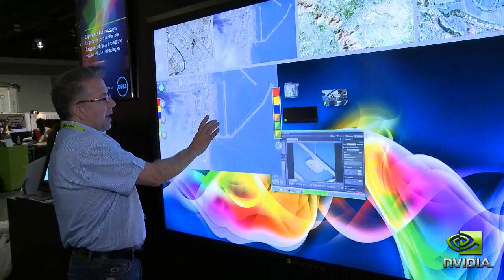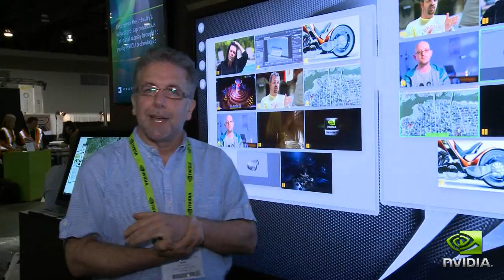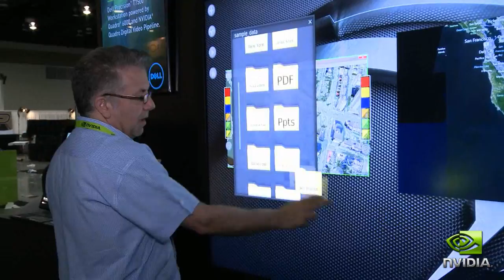Perceptive Pixel demos 82" multi-touch display powered by NVIDIA Quadro at SIGGRAPH 2011.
This new 82" true multi-touch, projected capacitive (pro-cap) LCD display is the largest optically bonded flat-panel pro-cap display in the world. Combined with the Storyboard application and powered by NVIDIA users can tell interactive stories quickly and naturally.